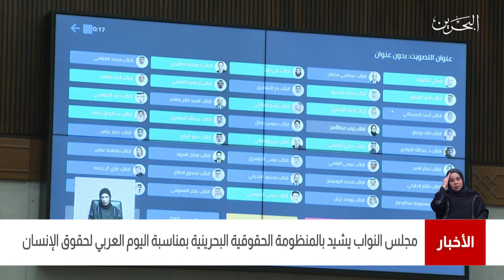البحرين مركز الأخبار : جلسة مجلس النواب 16-03-2021